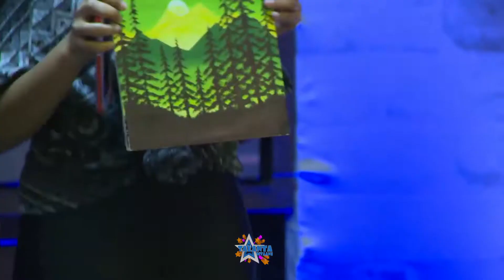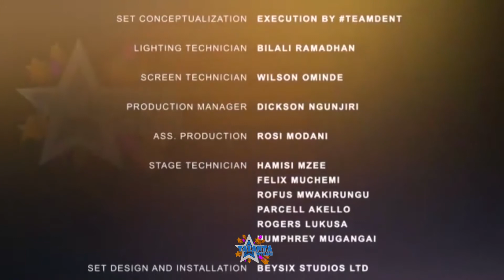Elsa TALANTA MTAANI SN4 QUATER FINALS Performance.